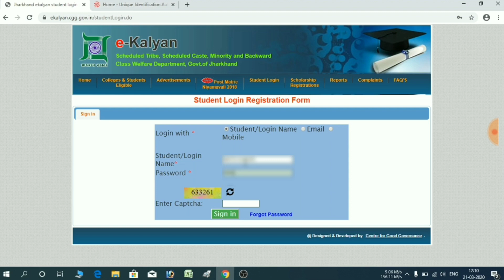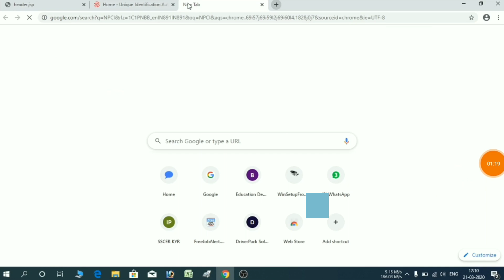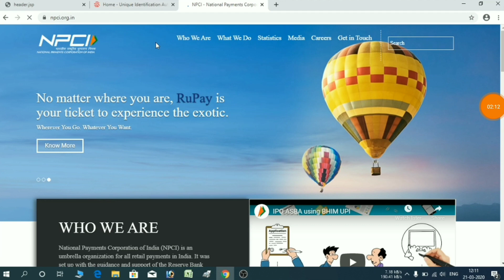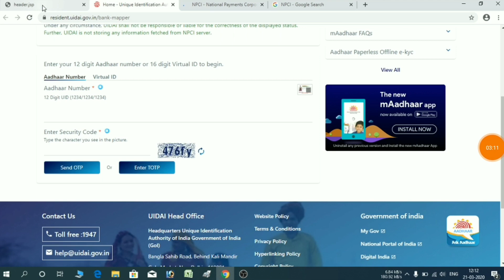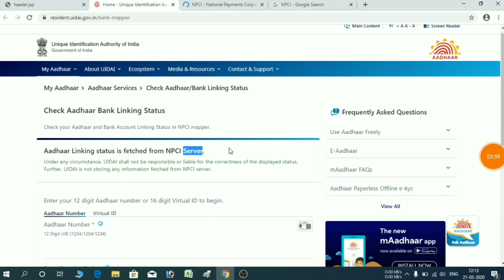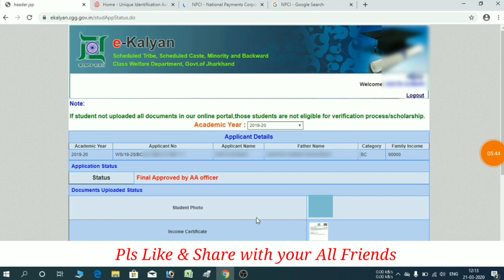e kalyan scholarship Payment क्यों नहीं मिल रहा | Why Scholarship Not Received | ICT Academy NSP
e kalyan
e kalyan scholarship payment 2021
Why Scholarship Not Received
ekalyan 2020-21
e kalyan scholarship last date
e kalyan scholarship last date 2021
jharkhand e kalyan scholarship last date
e kalyan jharkhand scholarship
e kalyan 2021
e kalyan scholarship payment not received
aadhaar seeding status
how to link aadhar to bank account online
npci server npci server aadhar link

npci link to bank account sbi